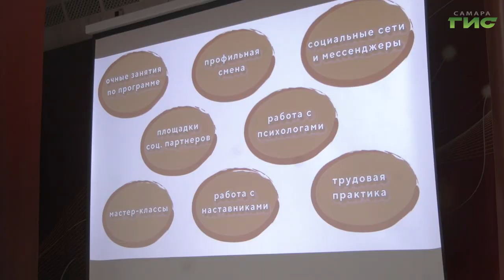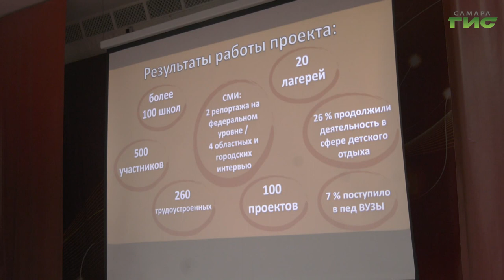Самарских школьников обучат навыкам профессии вожатого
Городской проект "Школа вожатых" начинает обучение подростков для работы в детских лагерях. В этом году произошел самый большой набор - 105 участников. Учениками становятся ребята в возрасте от 14 до 17 лет. Подробнее о проекте расскажем в сюжете.